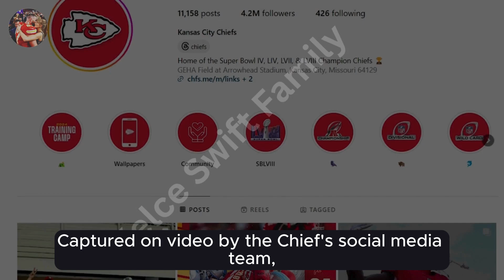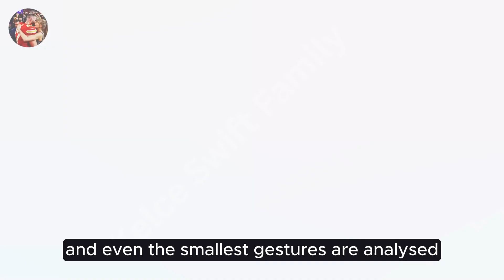Did Travis Kelce’s Arrowhead Entrance Signal a Taylor Swift Surprise?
Summary:
Did Travis Kelce’s game-day outfit secretly reference Taylor Swift? As the Kansas City Chiefs’ tight end walked into Arrowhead Stadium for their first preseason home game, fans couldn’t help but notice a possible nod to his girlfriend’s "Reputation" era. With Swift performing in London at the same time, the speculation is real! Watch to discover why Swifties are convinced Kelce’s all-black look with a touch of red was more than just a fashion choice and what it might mean for Taylor’s next big move.

Share this videos with other Emma's fans so that they don't miss out on anything aswell.

As they say a friend in need is a friend indeed ;)